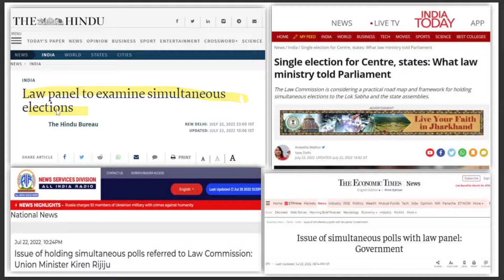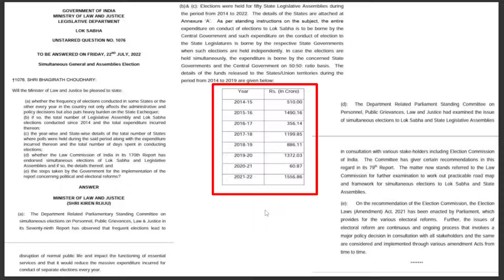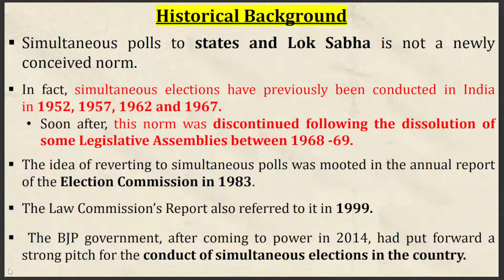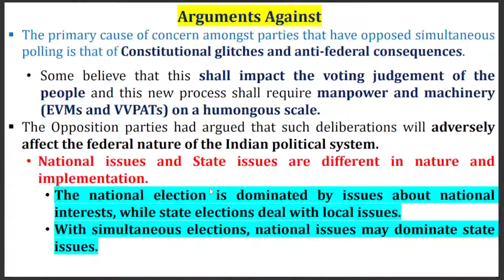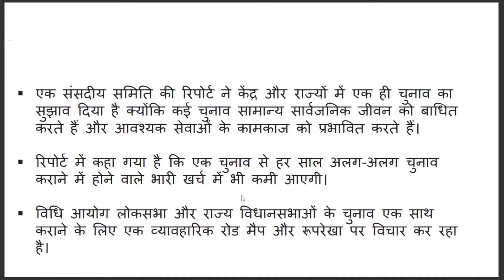क्या इस बार लोकसभा और विधानसभा चुनावएक साथ होंगे ? वन नेशन, वन इलेक्शन#OneNationOne Election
क्या इस बार लोकसभा और विधानसभा चुनाव
एक साथ होंगे ? वन नेशन, वन इलेक्शन |
Will the Lok Sabha and Vidhan Sabha elections be
held together this time? One Nation, One Election